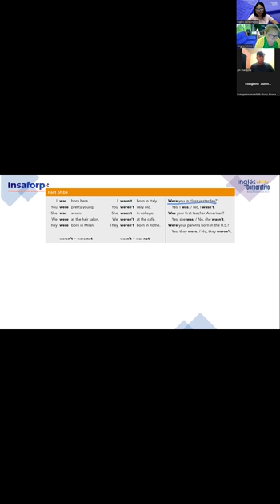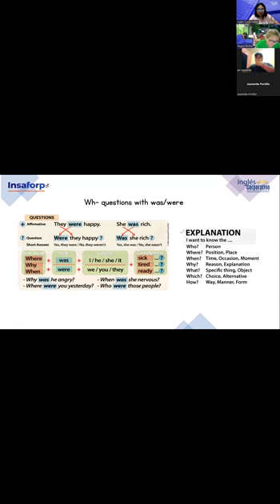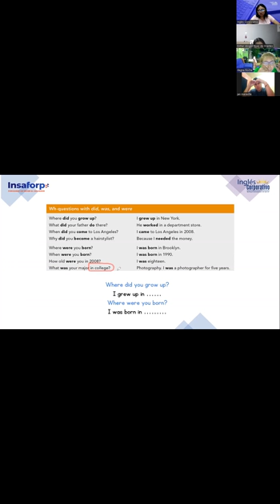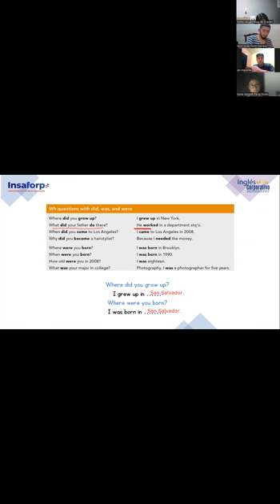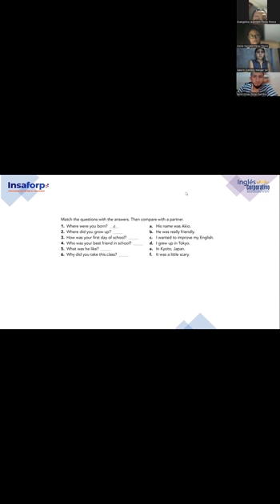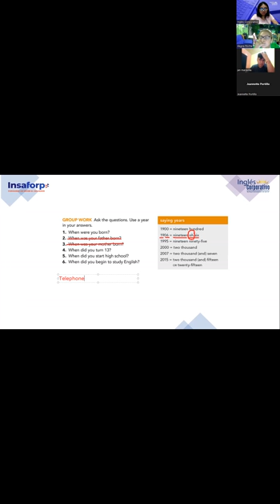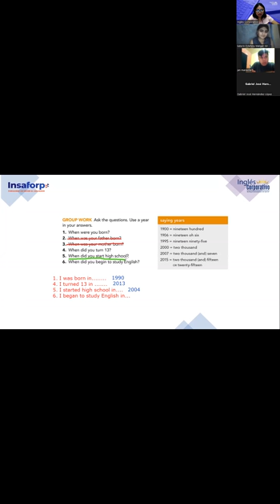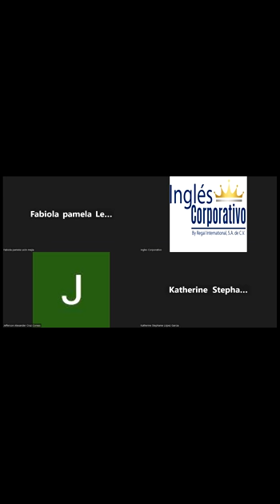14-07-02-23-FI-REGAL-98-Argueta- Wh- questions with did, was and were